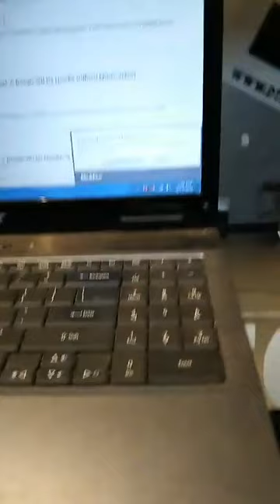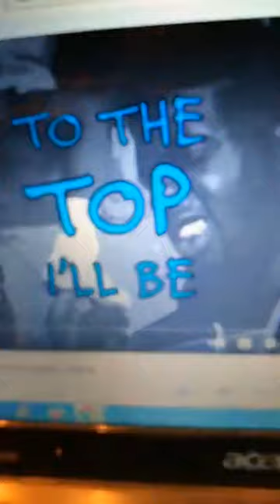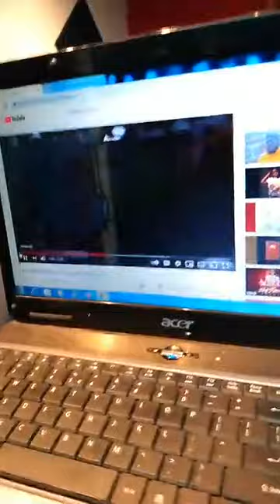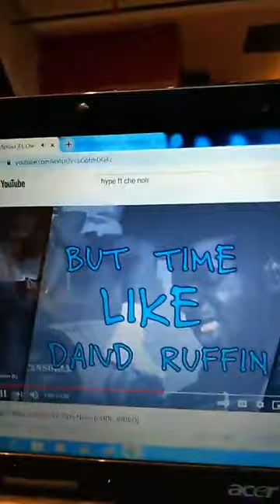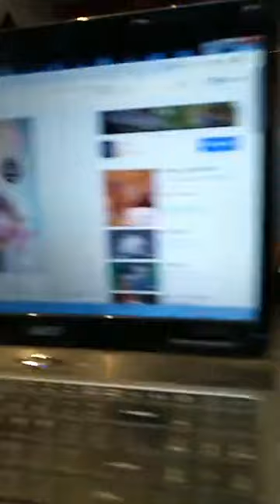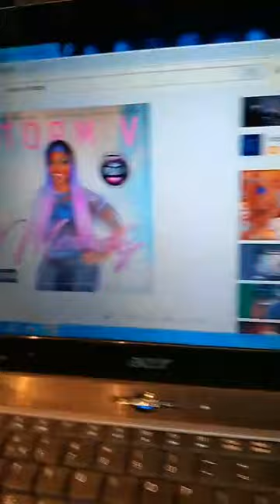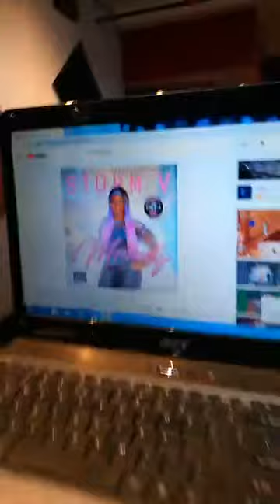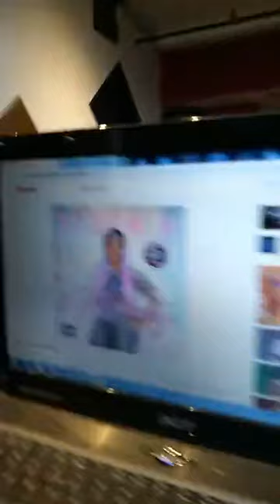SS#36 (Part#2) with Special guest "Pretty-Money-Records" @prettymoneyrecords own Storm-V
On this IG Live footage of SS#36 (Part#2) we have our special guest of the day "Pretty-Money-Records" @prettymoneyrecords own female HipHop artist "Storm-V" @stormv2.0 in the building with us for a Live interview/in-studio performance. My shirt by:Nautica @nautica /kicks by:New Balance @newbalance 6.Storm V @stormv2.0 -"Just Cash" (Live Performance. 7.Hype @da_insanehype ft Che Noir @che_noir -"New School" prod by:The Soulchemist @thesoulchemist. 8.Storm V @therealstormv -"Moody". 9.Soundproze - Instrumental /Show Close-Out-Talk plus "Storm V" song display -"Catch On" prod by me: H2 of Soundproze Productions @haz_soundproze. Sound Show every saturday 2pm-3pm @dtfradio. Download the DTF-RADIO app free on Google play or Apple 🍎 Music @applemusic store an watch all the shows in station format threw Vimeo @vimeo or Youtube @youtube audio only available on Spotify @spotify only threw the app. soundproze soundshow radiosquad dtfradio indie mainstream hiphop live broadcast.